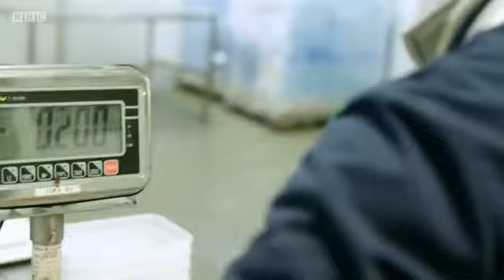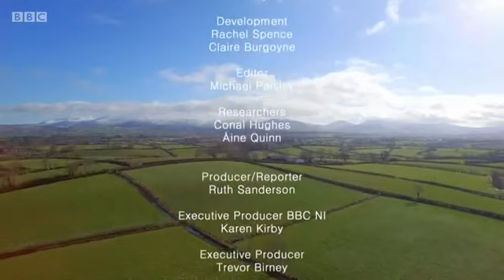Home Ground -Series 2: Episode 1 BBC Documentary 2017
Home Ground returns for a new series, celebrating the richness of rural life in Northern Ireland. Gavin Andrews and Jo Scott introduce us to a host of stories and people who use the countryside for work, rest and play.